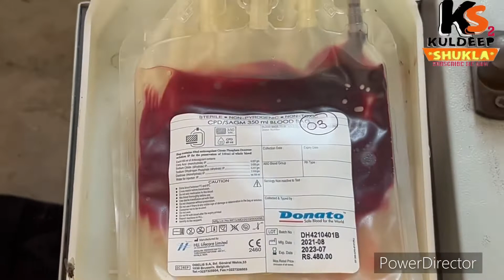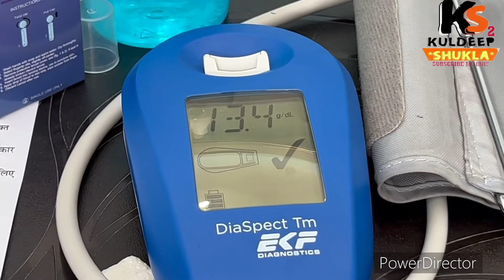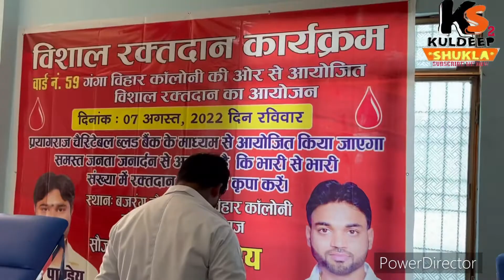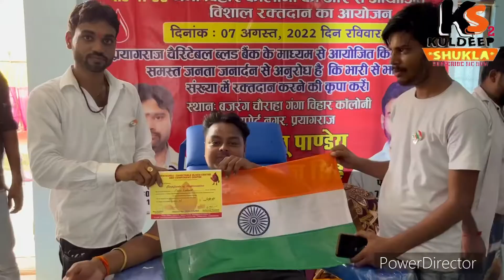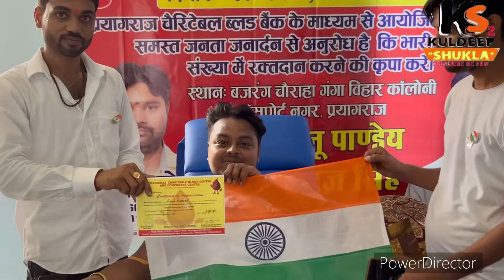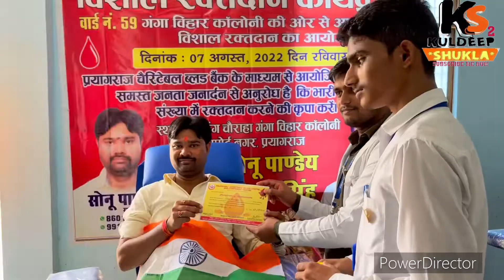गंगा विहार कॉलोनी में विशाल रक्तदान शिविर नीरज सिंह